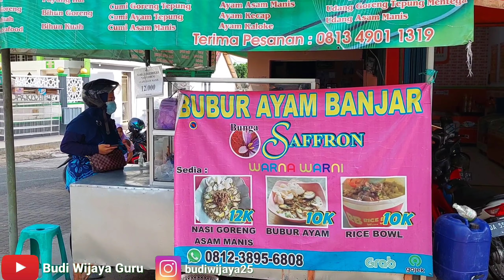KULINER KALSEL BUBUR BANJAR di BANJARBARU Street Food Legend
kuliner kalsel atau kuliner khas kalsel salah satunya adalah bubur banjar yang terdapat di kota banjarbaru provinsi kalimantan selatan
aneka streest food atau jajanan dan wisata kuliner di banjar baru juga banyak selamat mencoba